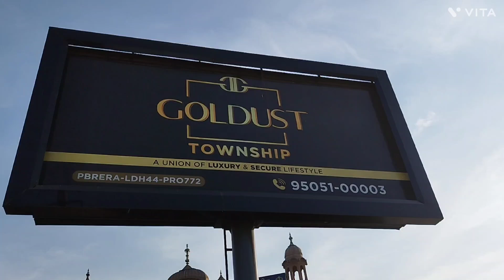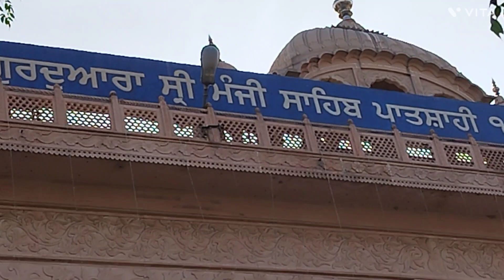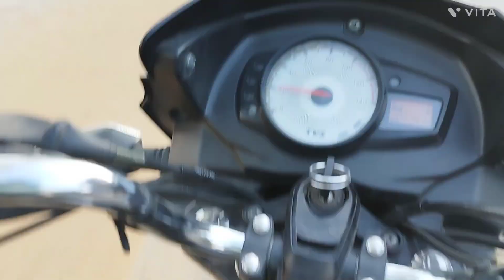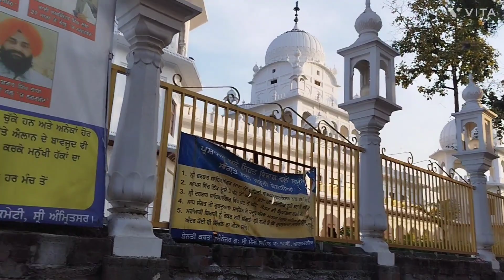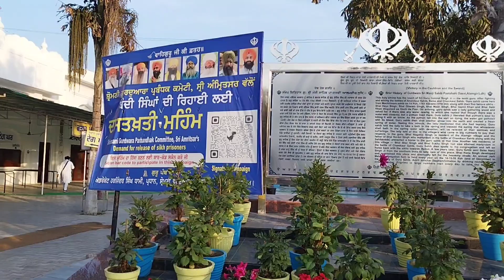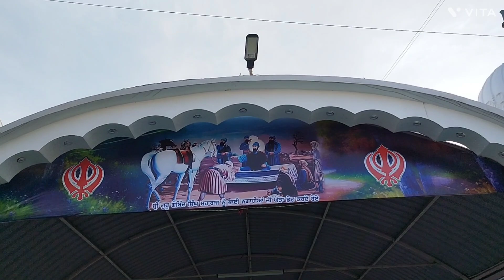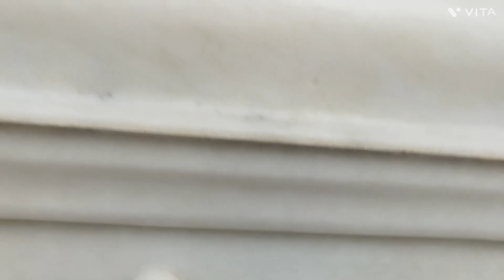Alamgir gurudwara sahib de. darsn kro